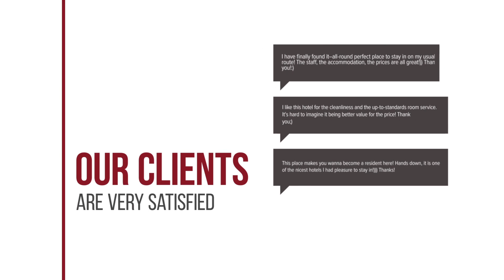Golden Tulip Sovereign Hotel Bangkok hotel review | Hotels in Bangkok | Thailand Hotels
Golden Tulip Sovereign Hotel Bangkok hotel video review. Hotels in Bangkok, asian 4 stars hotels.